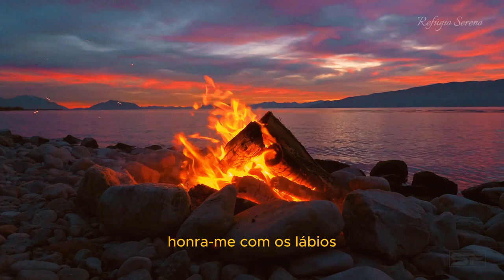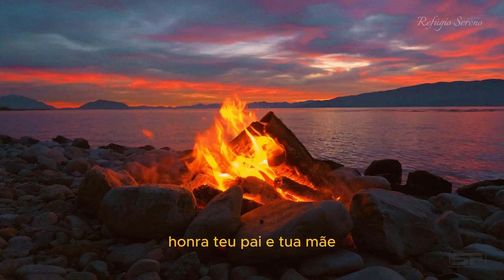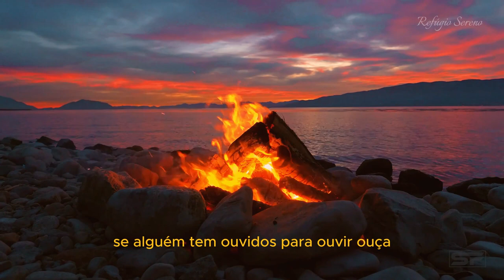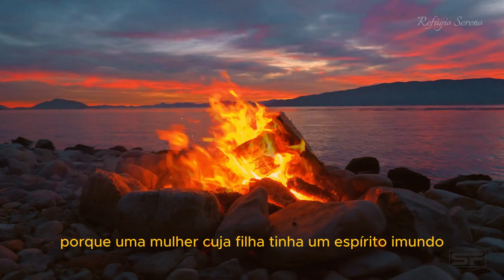Encontro com Jesus | Evangelho de Marcos | Capítulo 7 | a Tradição e o Coração | Bíblia Falada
📜 O Capítulo 7 fala sobre a “Tradição e o Coração”.